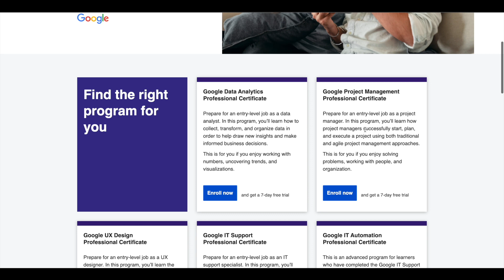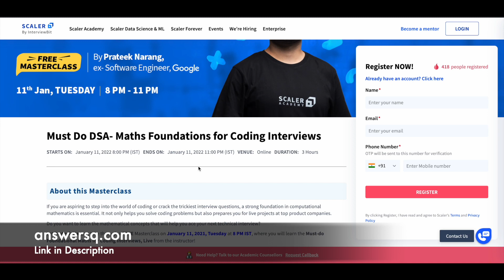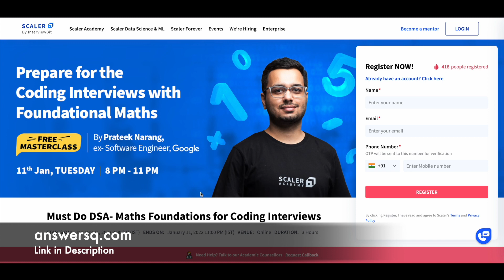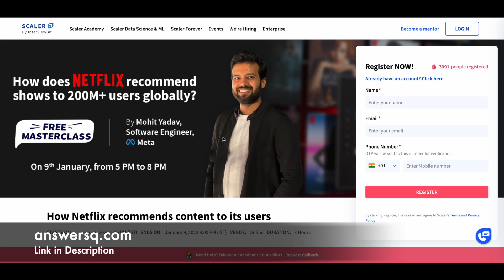4 Free Online Courses with Certificate by Scaler Academy | Free Masterclass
Scaler Academy is offering 4 free courses on Neural Networks, Maths Foundations for Coding Interviews, Low Level Design and Machine Coding and more. You can also earn a free certificate after completing the masterclass successfully. This includes free online courses 2022.